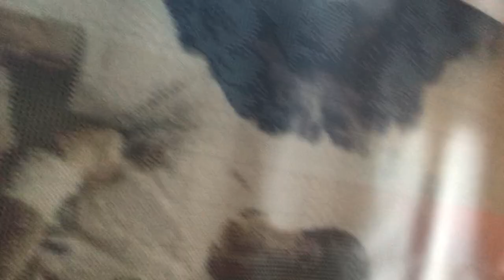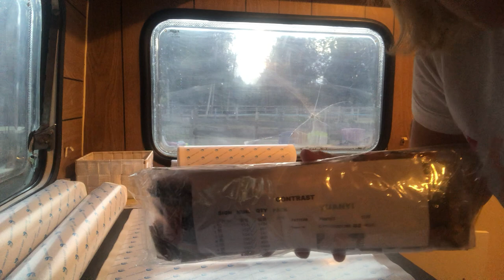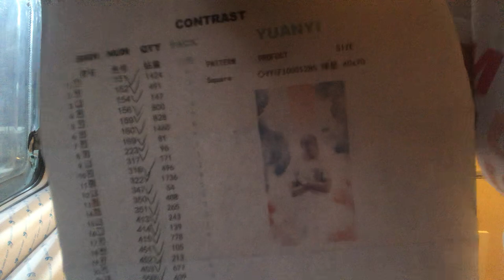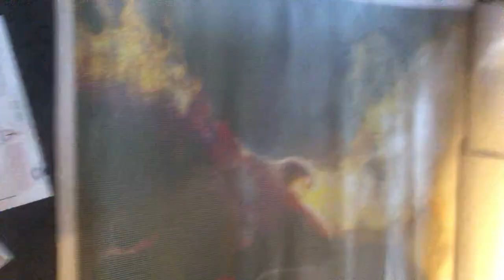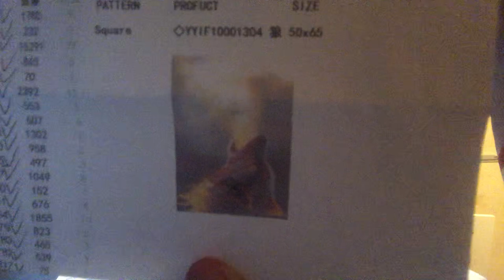Unboxing Hippo Home Store #1